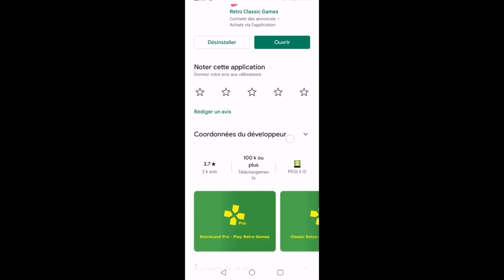Comment jouer à pleins de jeu rétro sur mobile (comme Mario World par exemple)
J'ai une question, vous aimez les jeux rétro ? Si oui, cette vidéo est faite pour vous

Le lien de l'application sur IOS : il n'est pas sur IOS 😢